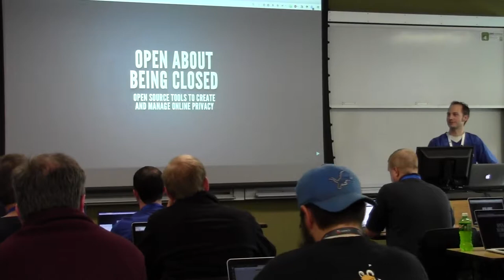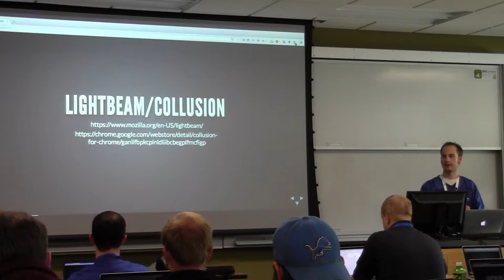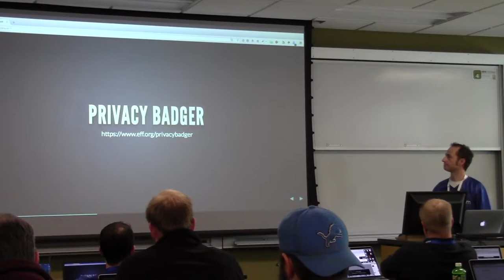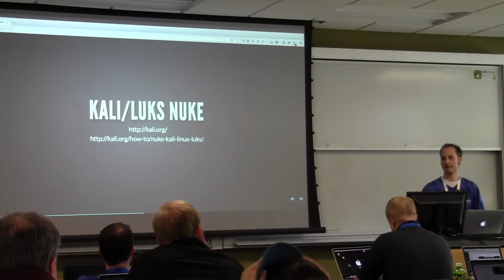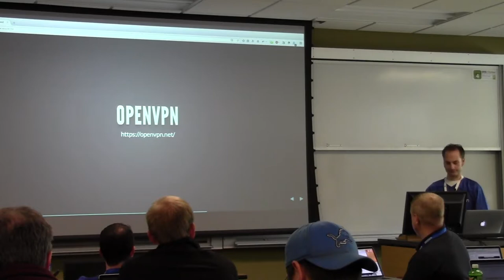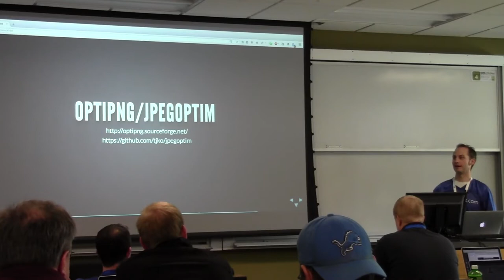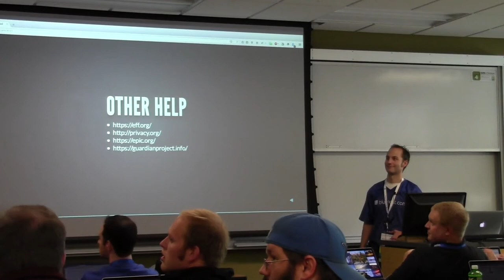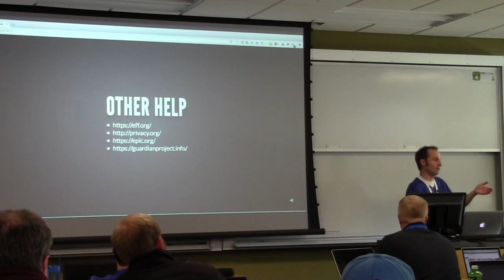Openwest 2014 - Seth Johnson - Open about being closed (138)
Using Open Source Tools for Online Privacy